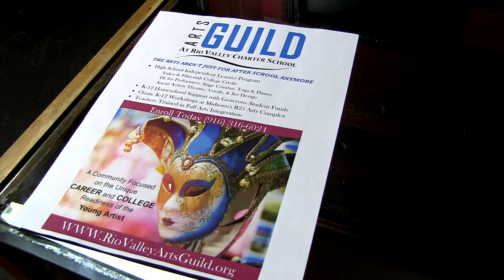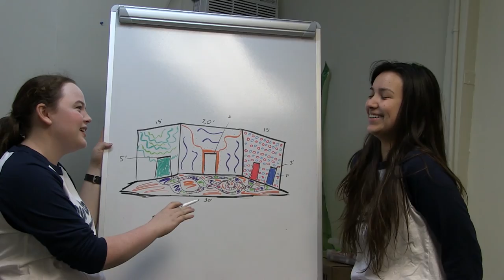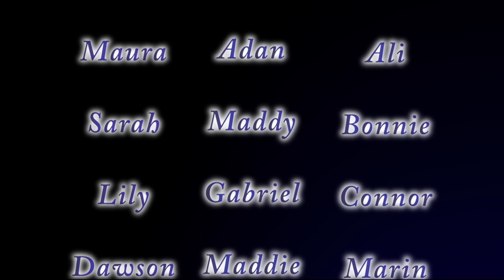Purpose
The journey of a girl trying to find the right school.
Created by: Emily Lane
Thanks to Rio Valley Charter School